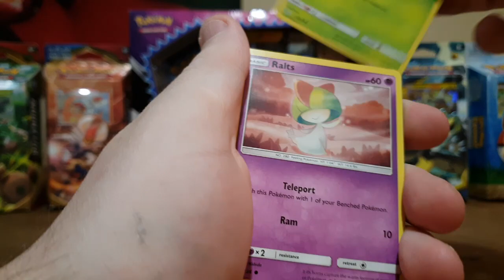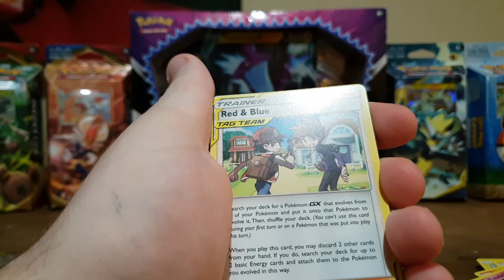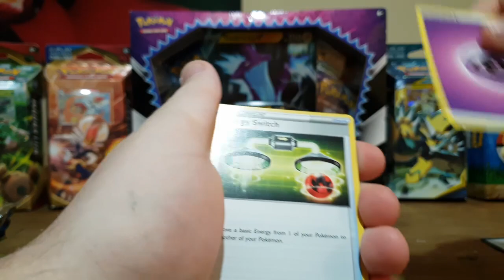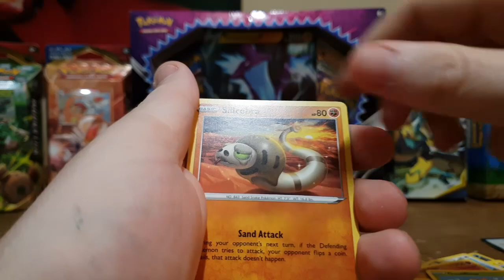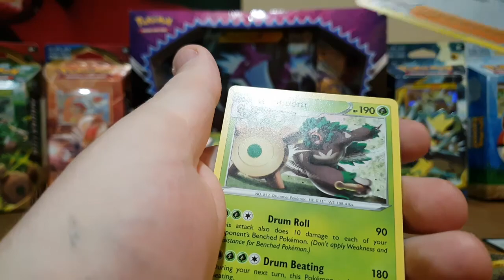Cosmic Eclipse & Sword and Shield Pack Opening!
have this extra video as a thanks

3 Cosmic Eclipse Packs and 4 Sword and shield

Are You interested in pokemon games?